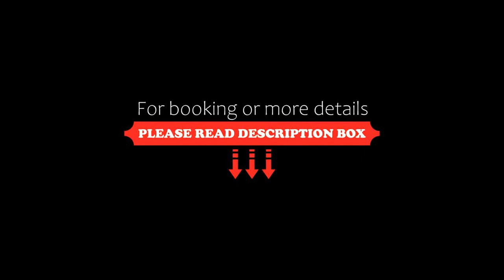Torres de Alba Hotel & Suites, Panama City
About Property:
You're eligible for a Genius discount at Torres de Alba Hotel & Suites! To save at this property, all you have to do is sign in.
Set in Panama City’s financial district, this hotel offers an outdoor pool and gym, 24-hour reception and free parking. There is free WiFi in public areas and free wired internet in rooms. A free buffet breakfast is offered.
Modern, air-conditioned suites at Torres de Alba Hotel & Suites are located in 2 towers. Each suite has a living room with flat-scre...
Property Type: Hotel
Address: Avenida Eusebio A. Morales El Cangrejo, Bella Vista, 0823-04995 Panama City, Panama
Searching For
1. Torres de Alba Hotel & Suites - Panama City
2. Torres de Alba Hotel & Suites - Panama City Address
3. Torres de Alba Hotel & Suites - Panama City Rooms
4. Torres de Alba Hotel & Suites - Panama City Amenities
5. Torres de Alba Hotel & Suites - Panama City Offers and Deals
Audio Credit:
Track Title: Reasons To Hope
Artist: Reed Mathis